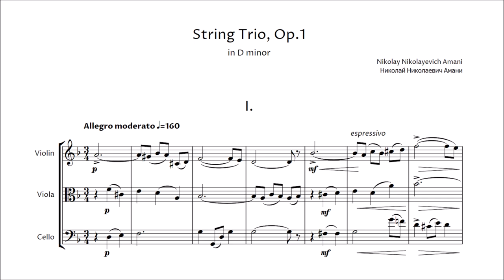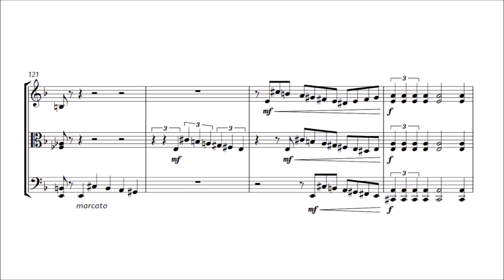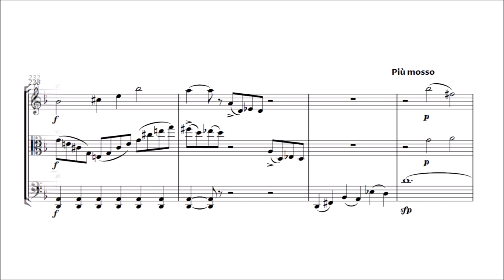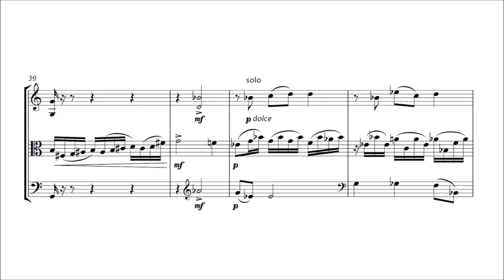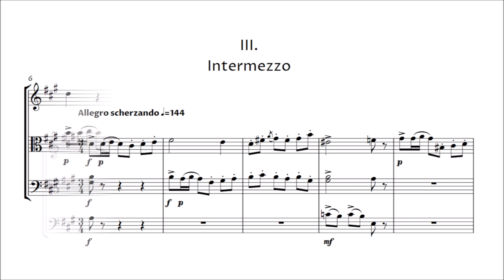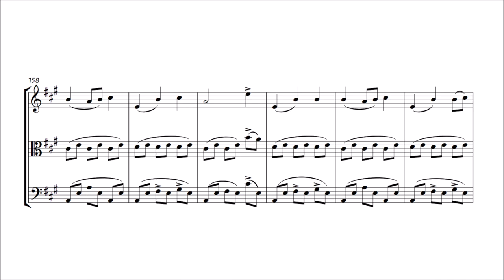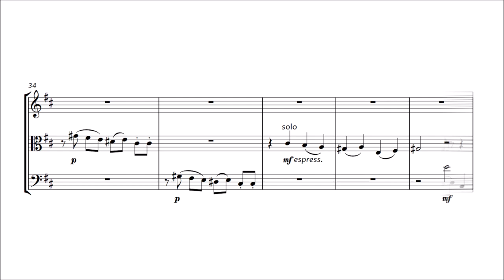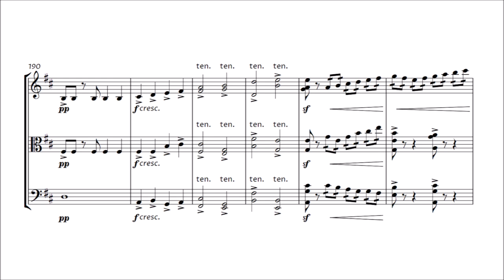Nikolay Amani – String Trio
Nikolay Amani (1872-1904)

String Trio, Op.1 (first ed. 1900)

I. Allegro moderato – Allegro [00:00]
II. Andante non troppo [07:58]
III. Intermezzo. Allegro scherzando [12:59]
IV. Finale. Allegro molto [17:25]